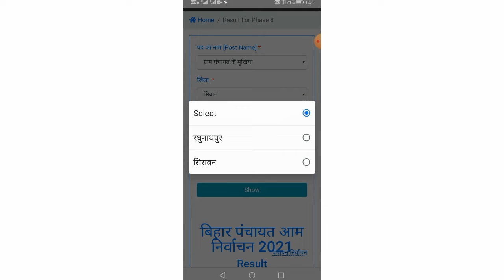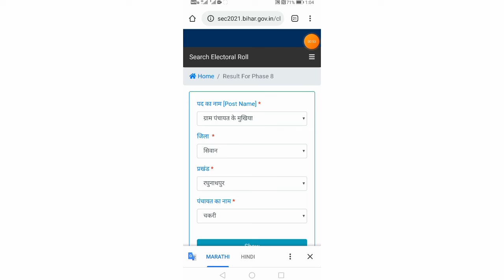Chunaw results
Dosto is video me maine bataya hai ki aap online ghar baithe kaise dekhen